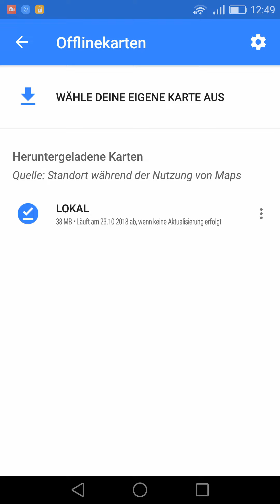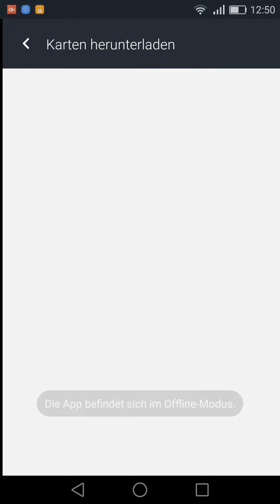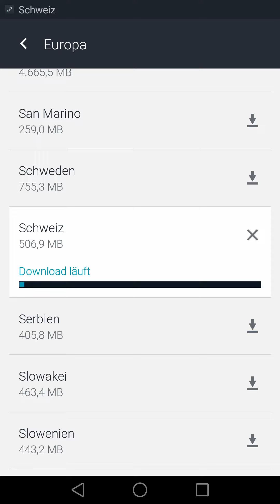Offline-Navigation für Android-Smartphones – App-Vorstellung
In diesem Video stelle ich die Navi-App HERE WeGo vor. Mit dieser Android-App kannst du beliebig viele Karten von verschiedenen Ländern lokal auf dein Smartphone abspeichern und anschließend offline nutzen. Dies ist bei Google Maps nur halbwegs möglich. Man kann zwar Karten offline nutzen, aber es lässt sich lediglich ein bestimmter, recht kleiner Ausschnitt festlegen.

Die Offline-Karten sind vor allem für Länder außerhalb der EU nützlich, wo es noch teure Roaming-Gebühren gibt. Damit lässt sich kostenfrei der Routenplaner auch im Ausland nutzen. Darüber hinaus hat HERE WeGo auch noch generell eine tolle Routenführung mit Geschwindigkeitswarner und -anzeige zu bieten.